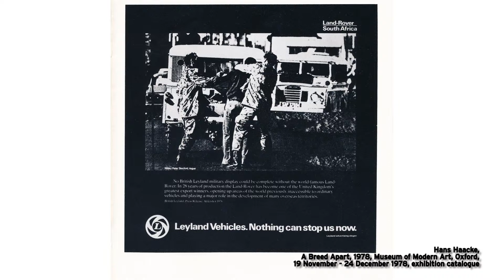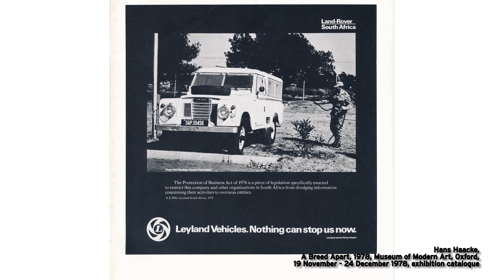Contemporary Art of Today: Race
In this new series of short films produced in partnership with Google Arts & Culture, Modern Art Oxford's Director Paul Hobson looks at some of the big ideas that have shaped contemporary art in recent decades and which continue to resonate with artists today.